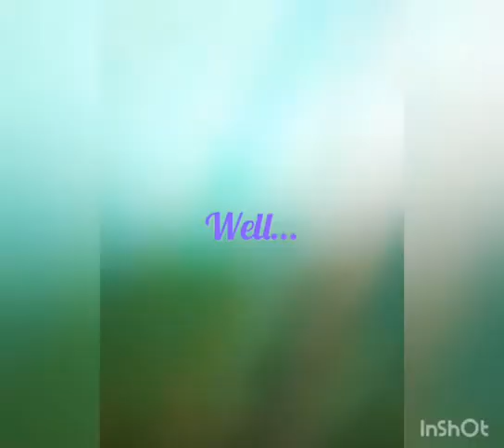I drew this and it turned into this! 😱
I drew this and it came into this!!  ✨